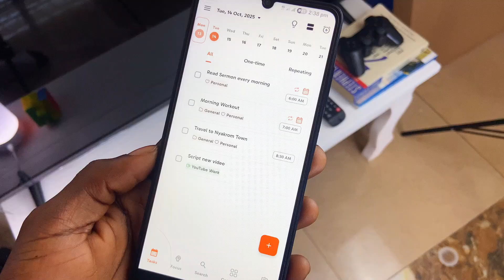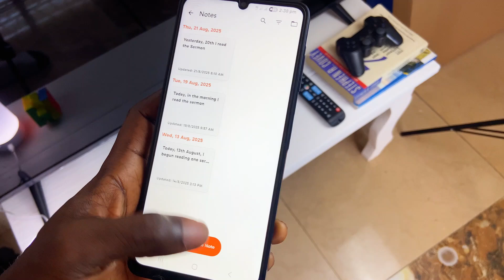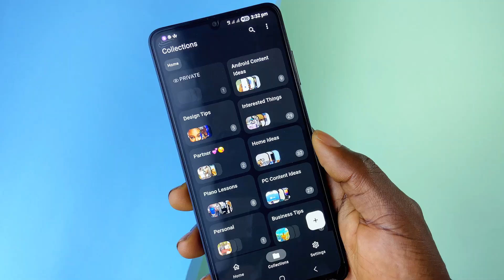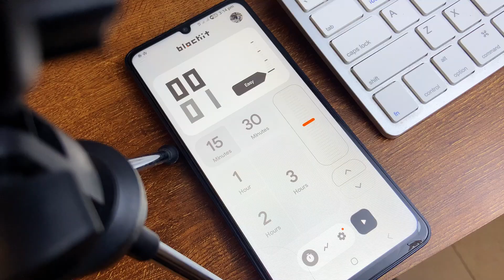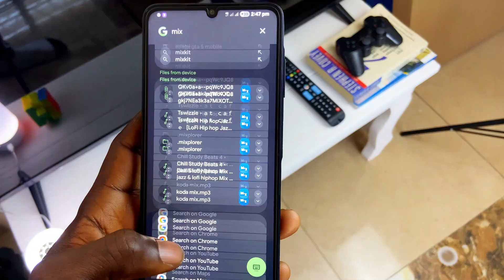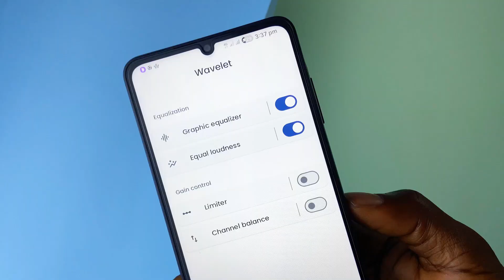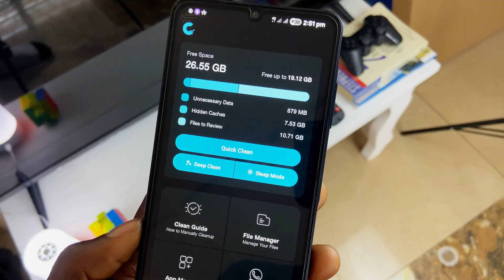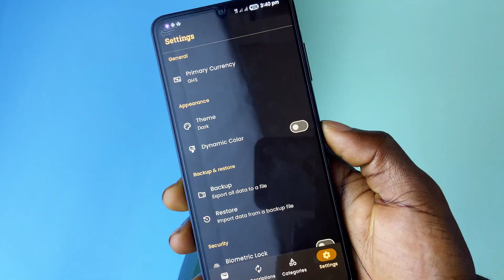9 Incredible Android Apps I'll Install On ANY Phone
In this video, we're looking at 9 android apps which I will definitely install on every phone. Not the major ones like, Chat GPT or, Whatsapp, a default gallery app or reddit, but the little known utility apps that are super useful.

🟣 APPS MENTIONED

Timelines

00:00 Darrt
01:34 Pixel Bookmarks
02:46 Mixplorer
03:37 Blockit
4:30 Pixel Search
05:12 Wavelet
05:43 Express Cleaner
06:41 LocalSend
07:03 Everplan
07:47 Outro

• Best Android Open Source Apps 2024